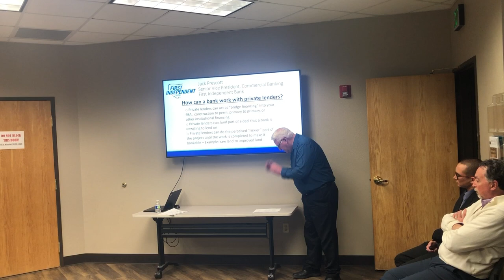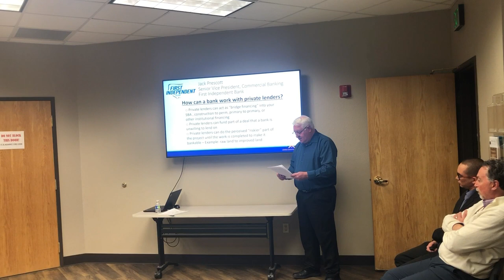Jack Prescott Banking Standards